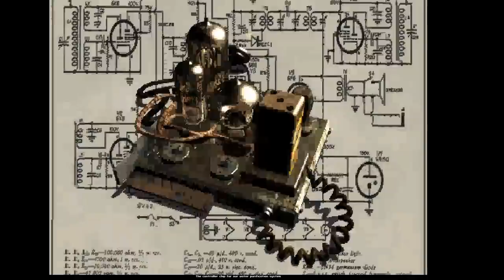Wasteland 3 | Analysis and Review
Alternate clickbait title: "tHe BeSt RPG yOu NeVeR pLaYeD"

My review and analysis of Inxile's 2020 RPG Wasteland 3. It's great. Play it now.

Timestamps:
Intro 0:00-1:51
Visuals/Music 1:52-5:39
Mechanics 5:40-13:03
Story/Writing 13:04-23:30
Companions 23:31-29:00
Endings 29:01-35:05
Conclusion 35:06-37:16

Cool website you should check out haha no reason why
I cannot make a joke about this app without getting shadowbanned